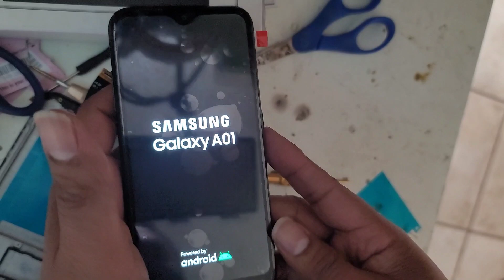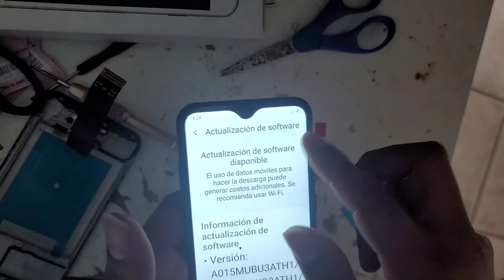como Cambiar la Pantalla de un GALAXY A01 Y A015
deja tu manita arriba si te sirvió en video.